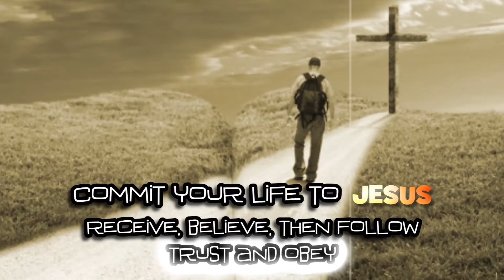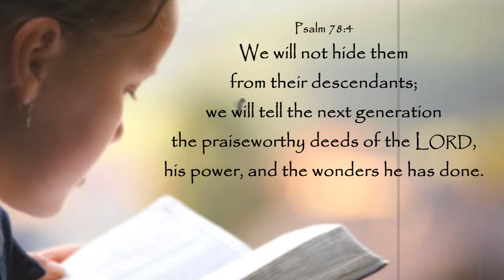Pass It On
It is important to pass on the truth to the next generation. Within each family, it is the responsibility of parents to ensure that their children are taught values and love. It is vital that Christian parents pass on the truth of JESUS CHRIST and HIS word. Pass it on!